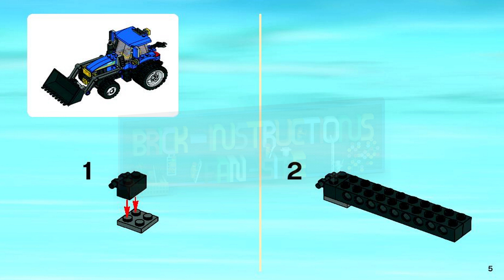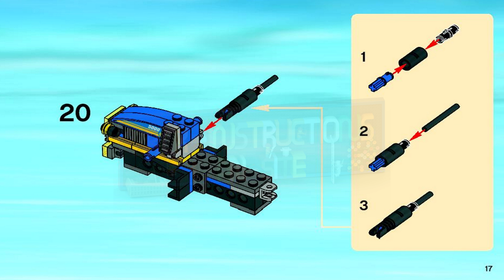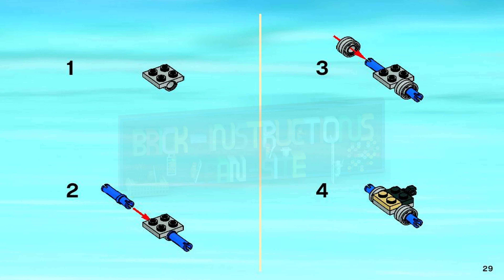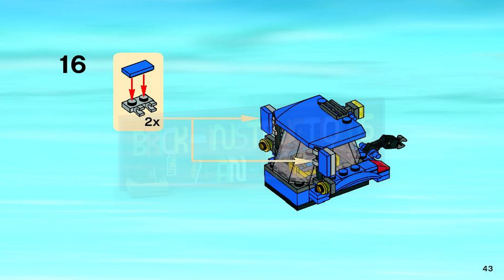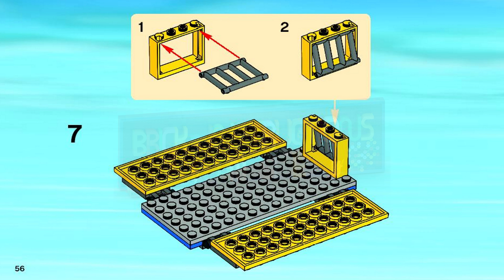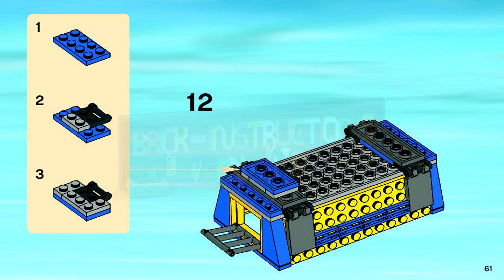LEGO instructions - City - Farm - 7637 - Farm (Book 2)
How to build the 2009 Lego Set 7637 - Farm